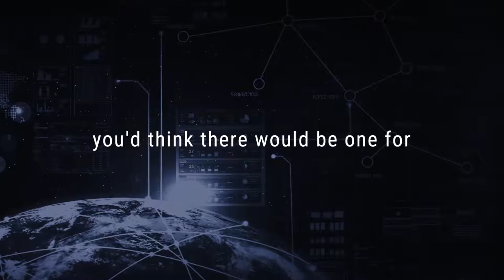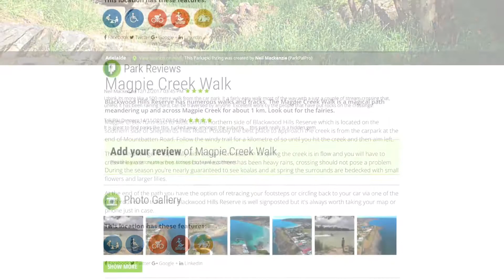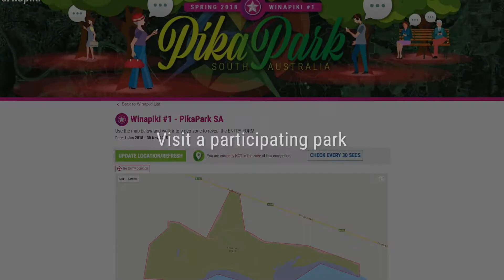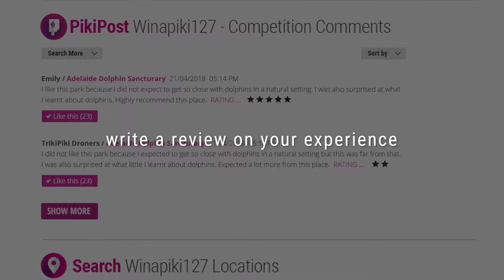Parkapiki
Connecting people with parks and outdoor places.